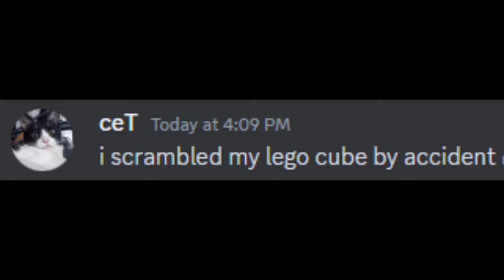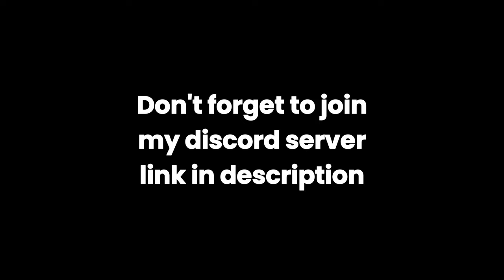POV: Cube but with PINS?!!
Lets Reach the highest likes we can get :)

Shot by: Samsung Note 10+ Full HD 60 FPS
Editing Software: Capcut
Thumbnail Editor: Capcut
Cubes Bought From: Amazon, Shein and AliExpress